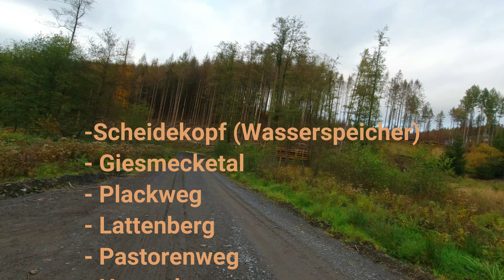Herbst Tour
Scheidekopf (Wasserspeicher) - Giesmecketal - Plackweg - Lattenberg - Pastorenweg - Hevetal - Tackeberg - Plackweg - Bockstall